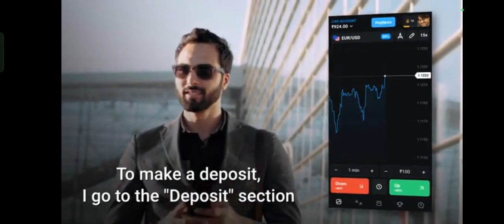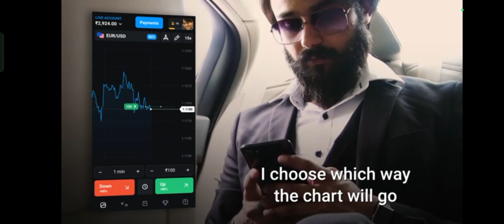Asphalt 9 new game series like#subscribe share comment 😊